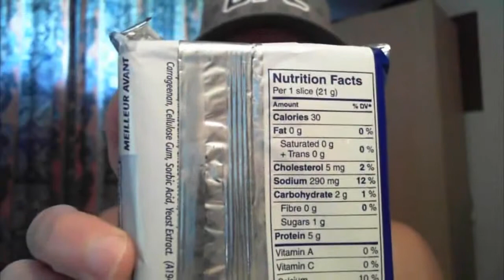Is THOR On Steroids ????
luimarco bodybuilding natural fitness training p90x gsp ufc arnold schwarzenegger diet chest biceps triceps abs gym body shape fat loss aging health 100% exercising supplements whey protein healthy muscle gain weight food fiber luimarco bodybuilder exercise muscles weight loss workout trainer flex lose nutrition pack exercises posing cardio yoga back strong losing biggest strength challenge muscular program pounds six cool luimarco routine journey tips olympia pose arms personal trainer

you dont need an Attorney to be in good Health , it is an Insurance to finance your Flights to new heights with no Taxes and no Loans to Donate your self a good health and you will be hosting no rehab nor transfer of wealth , it is as easy to use as a software, investing in your health recovery is the best treatment